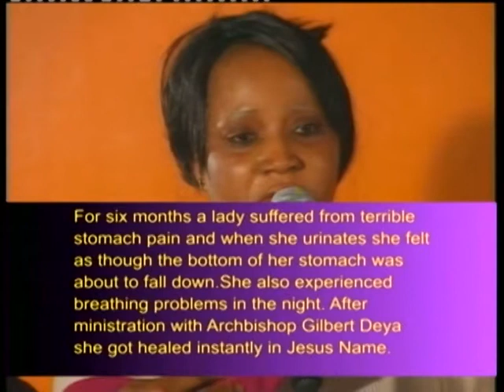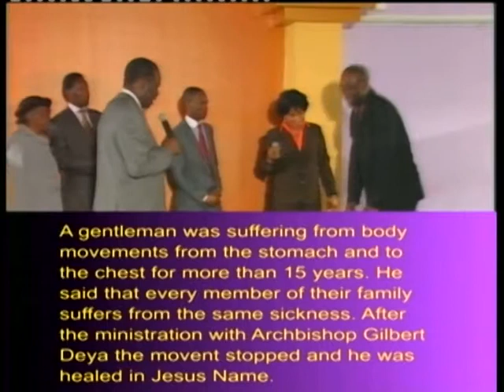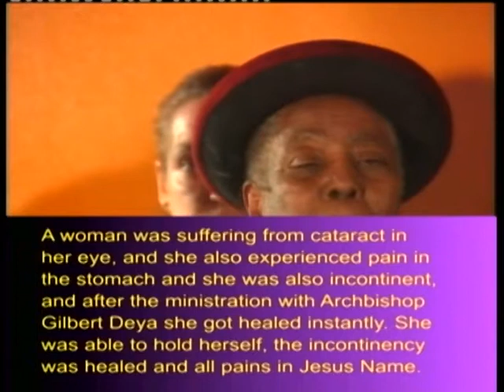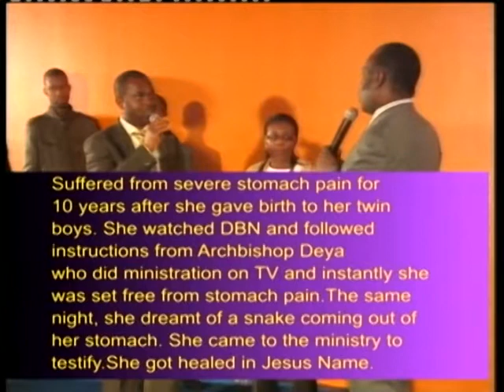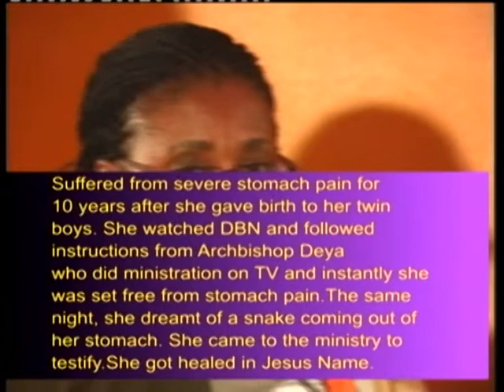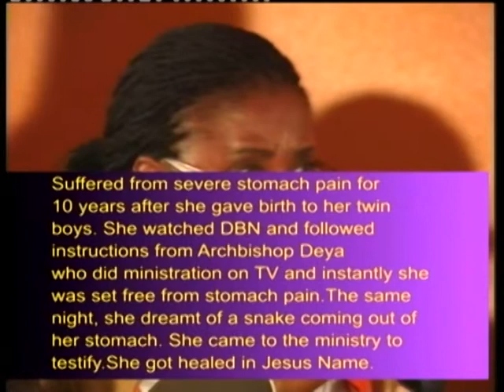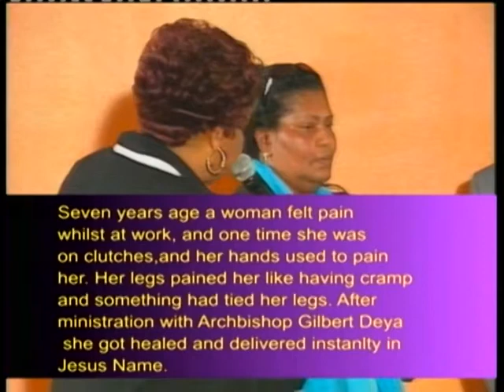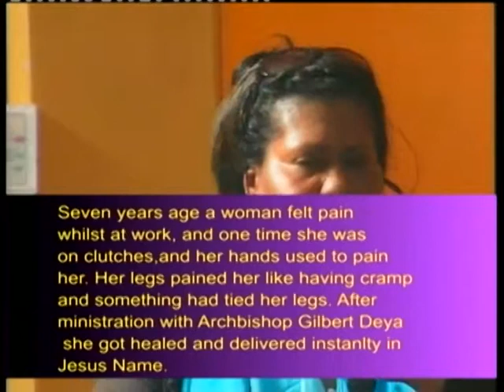Gilbert Deya demon in bed UK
Demons in bed Gilbert Deya UK